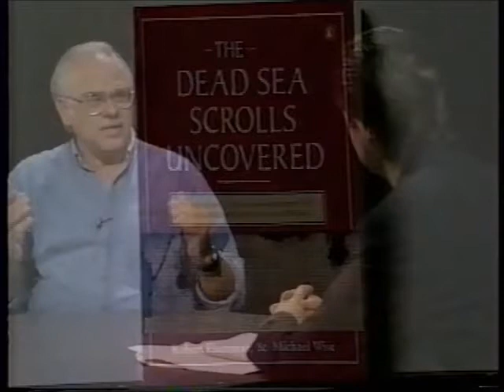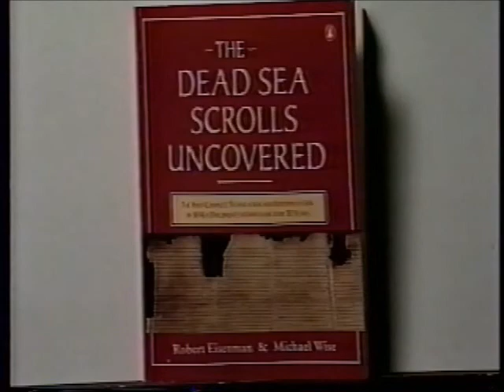Interview of Robert Eisenman by Opher Segal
This is an interview of Robert Eisenman by Opher Segal concerning the Dead Sea Scrolls and the origin of the Qumran corpus.